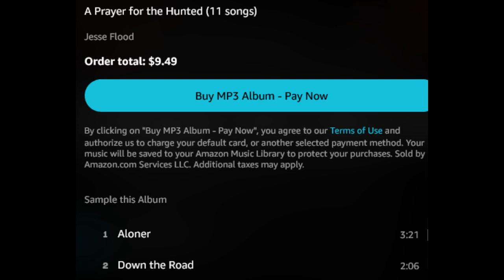GOOD RIDDANCE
And finally, I believe everyone on Earth has at least 1 song within them. So, if you've written it as well as you can and you've sung it to the best of your ability, hire Indonesia's greatest multi-instrumentalist and the greatest producer in the world today (number of projects x time)
I appreciate the listen. 🎸